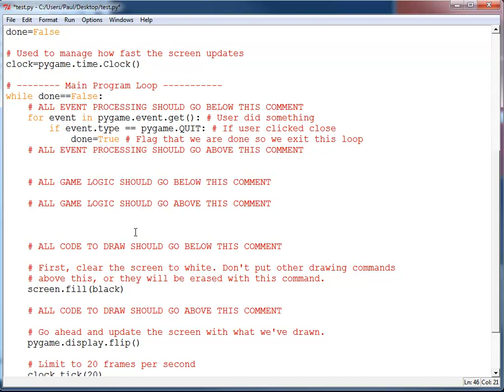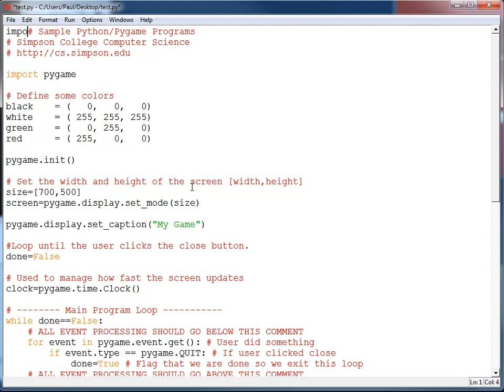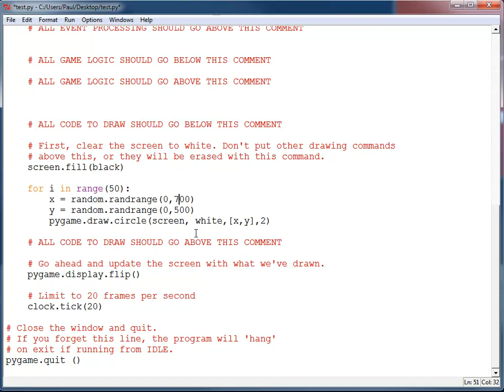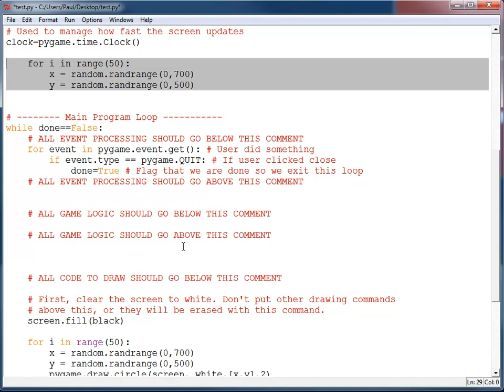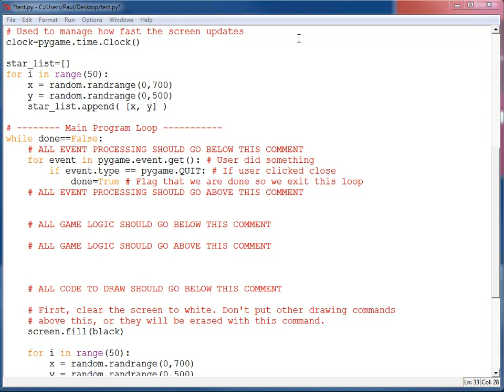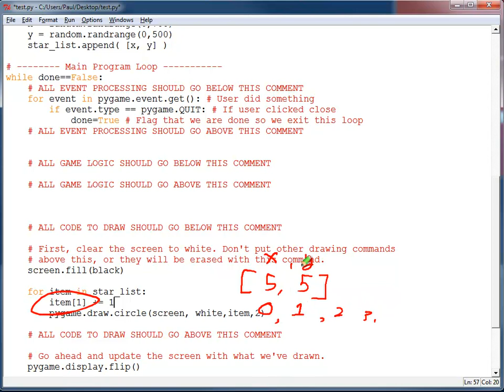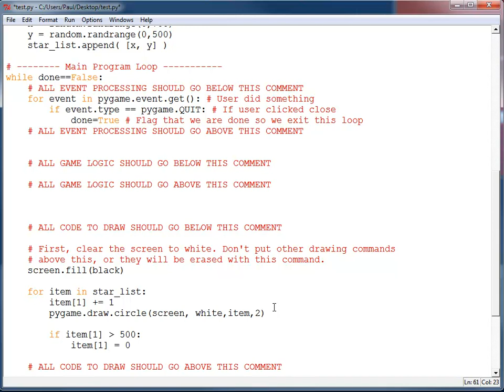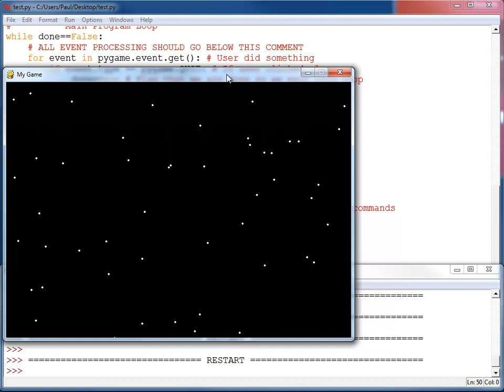Chapter 8: Animating Snow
How to do animation with a whole list of items.